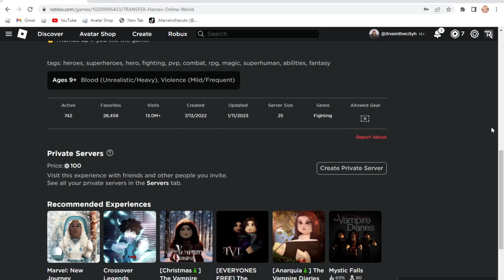How To Transfer in Heroes: Online World